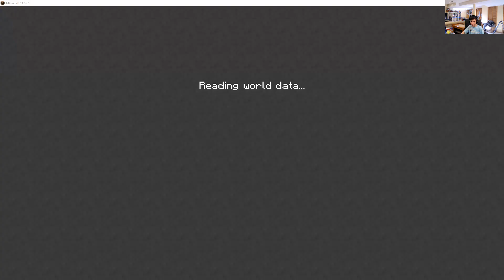Cosmic Tree S1 EP1